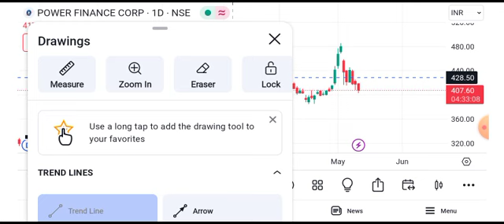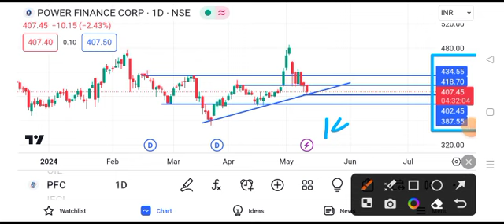pfc share latest news || pfc share latest news today